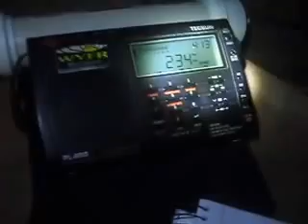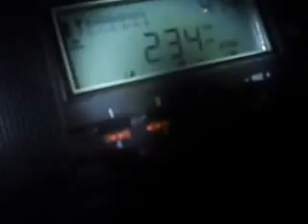DX em LW com antena Loop de ferrite - RTL, Luxemburgo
DX em LW com antena Loop de ferrite - RTL, Luxemburgo (234 KHz)